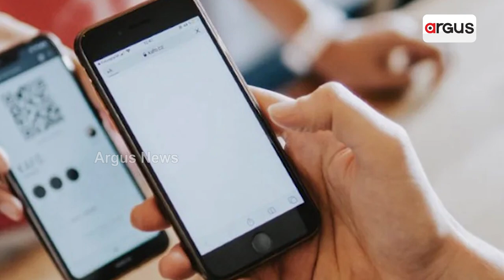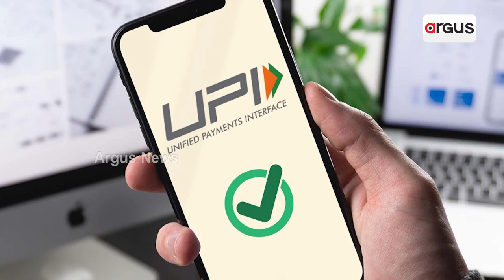UPI today has become the most convenient methods of making payment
India is marching ahead in getting nod from governments after governments, may that be Singapore, Nepal, Bhutan, UAE and now France. UPI would be one of the alternative payment methods, there by reducing the dependency on US Dollar and convenience to Indian travellers.